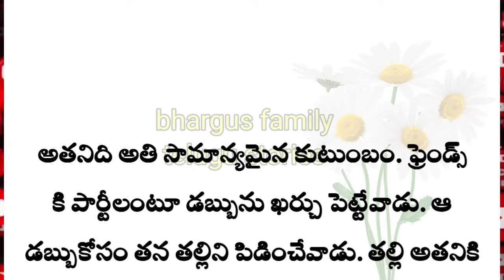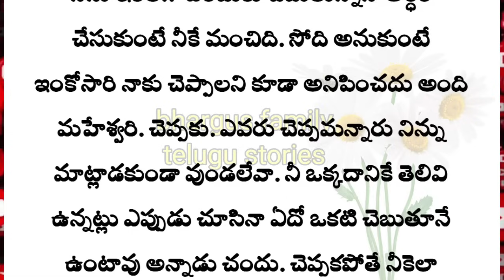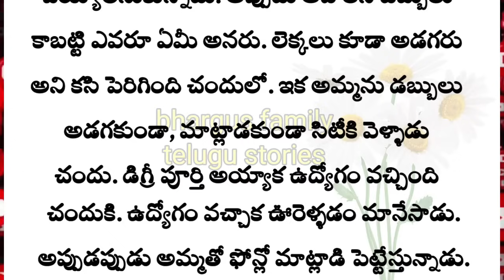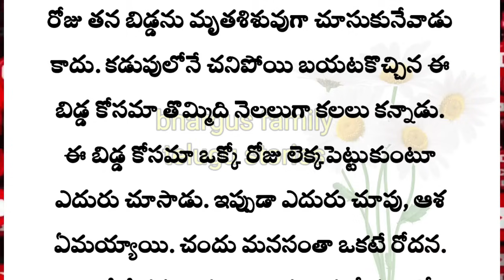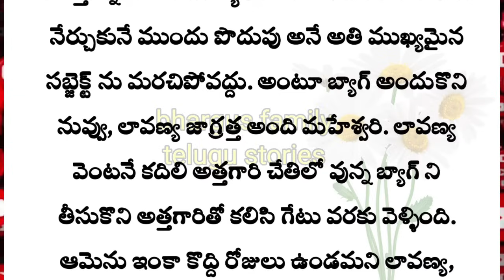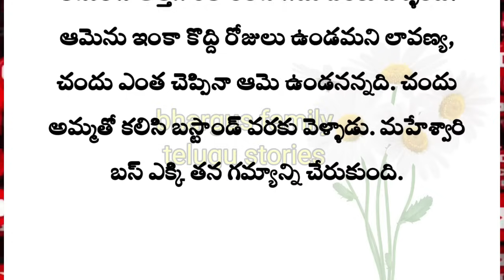ప్రతి ఒక్కరూ వినవలసిన బాధ్యత లేని ఓ కొడుకు కథ|Heart touching stories in Telugu|Telugu audio stories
కథ:
రచయిత :